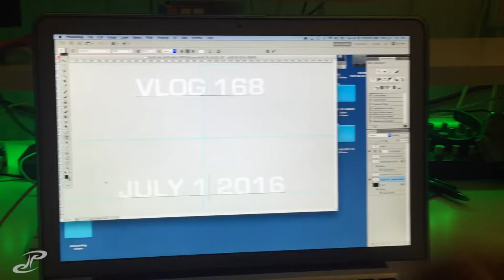VLOG 186 - attempted pork belly ramen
defintiely not my best creations but im excited to perfect the recipe! just a borring errands day catching up on house things